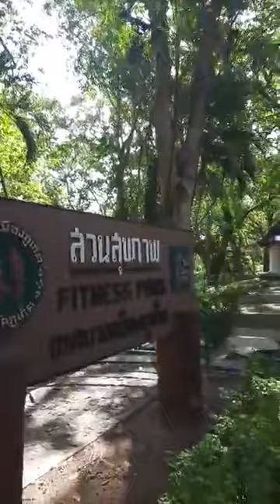Khao Rang sopra la città di Phuket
Khao Rang sopra la città di Phuket (Vi racconto un poco di storia)